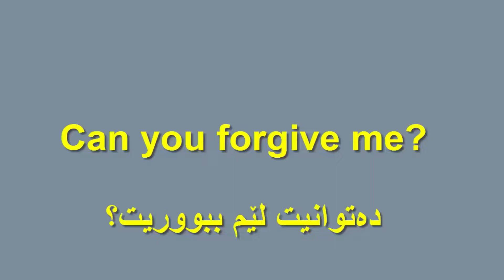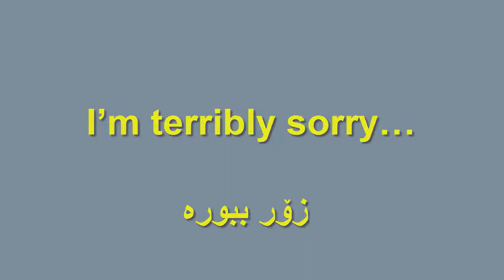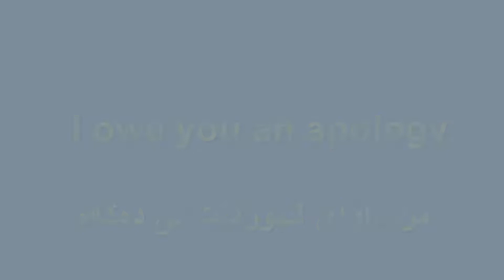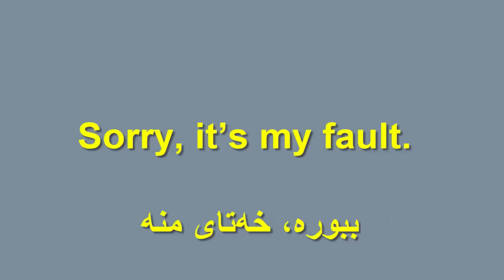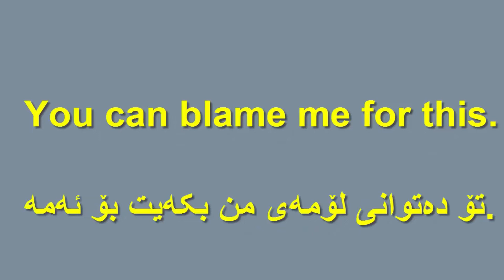فێربوونی زمانی ئینگلیزی ئەتوانیت لێم خۆشبیت